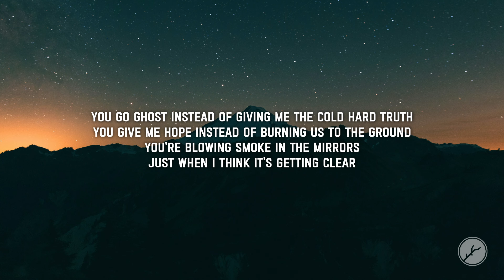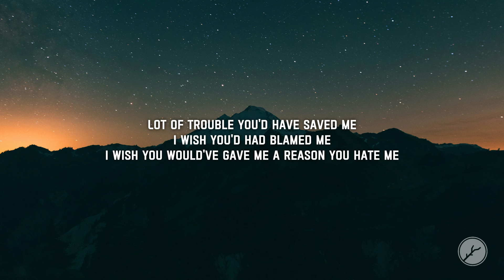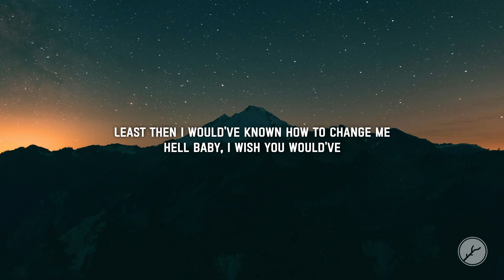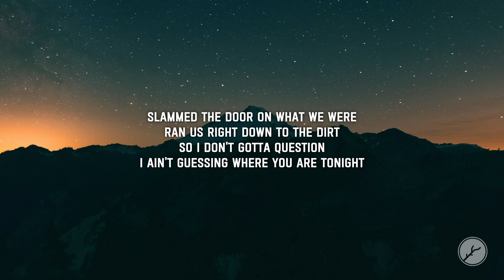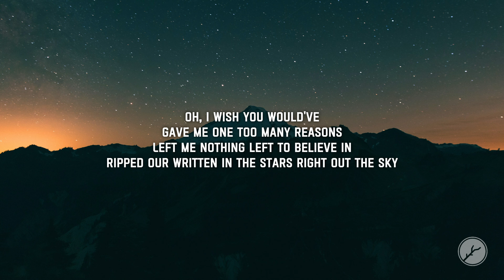Carson Wallace - Left Right (Lyrics)